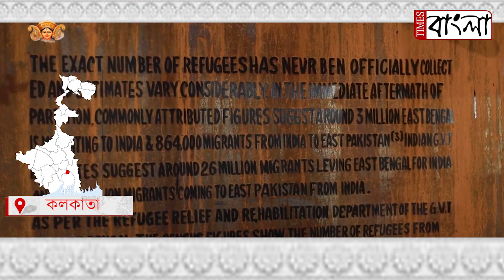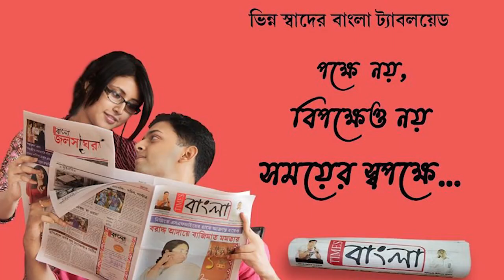নাগতলা উদায়ান সংঘ ২০২১ চল চিত্র